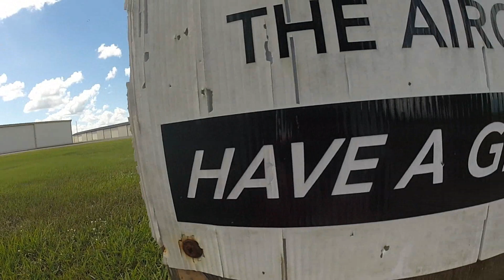Swoopware: Skydive - Toni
Swoopware: Skydiving Video - Toni